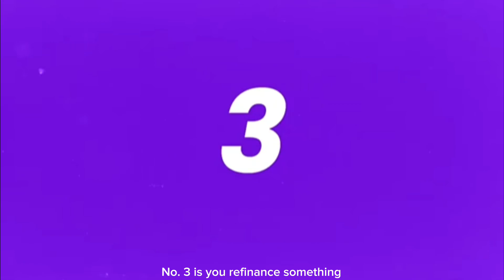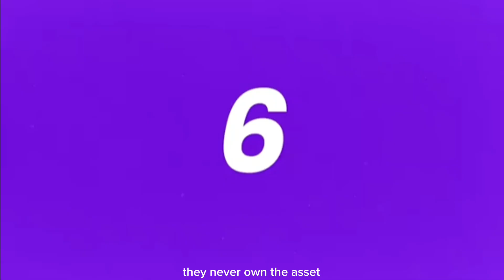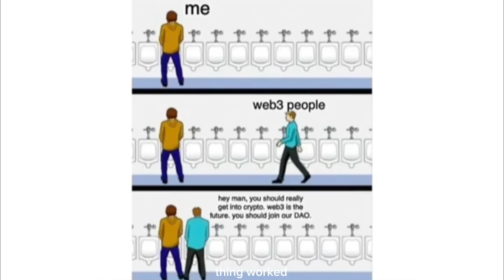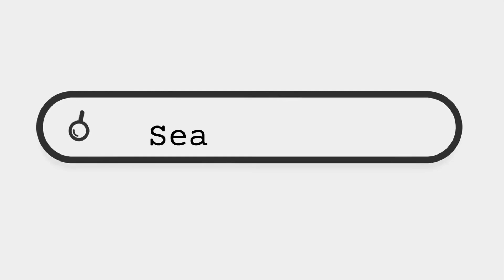How to make money if you’re BROKE | Alex Hormozi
In this exciting video, Alex reveals the ultimate guide on how to make real money even if you’re starting with little to no money. We’ll share practical tips, strategies, and inspiring success stories that can help you achieve your financial goals.

Don’t miss out on this valuable information that could change your financial future.

🚀 Ready to take control of your financial destiny? Watch the video now and start your journey to making $1 million dollars with little to no money!